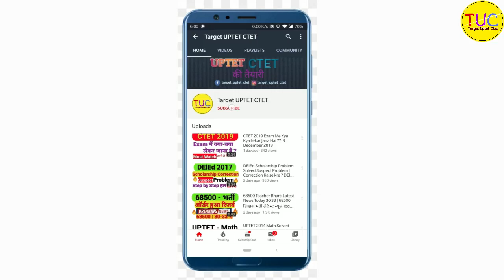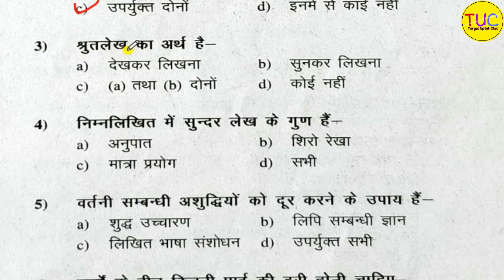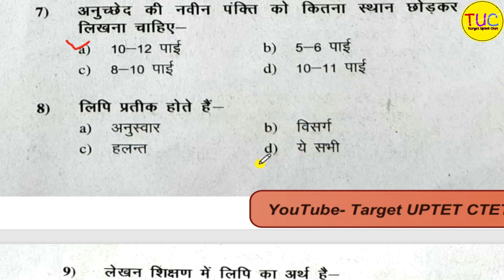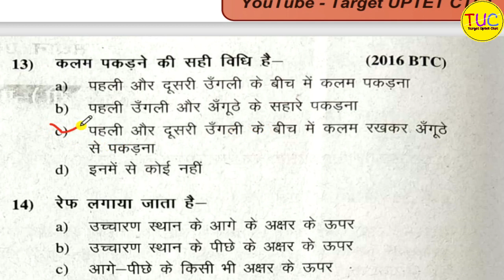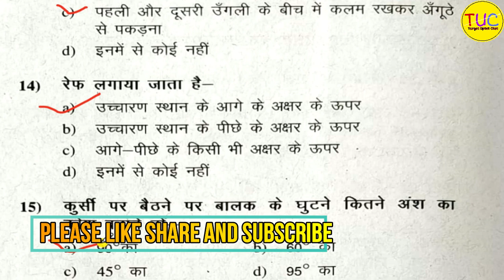UP DELED 1st Semester Hindi Class-12 Revision Important Questions डीएलएड प्रथम सेमेस्टर हिंदी 🔥